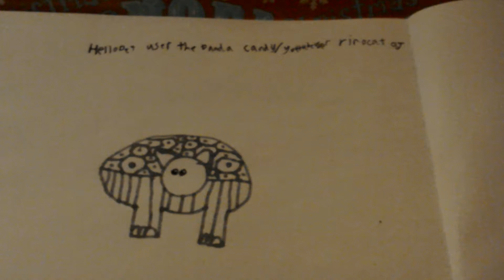Turtle with cat ears sketch